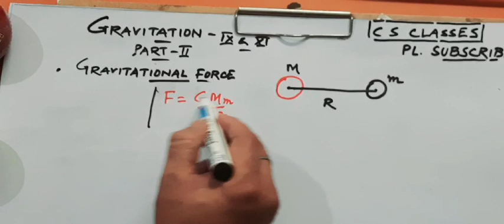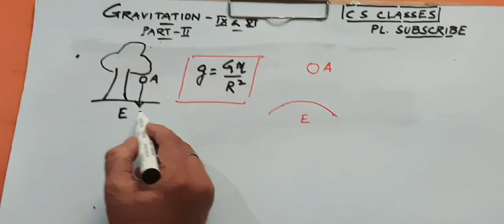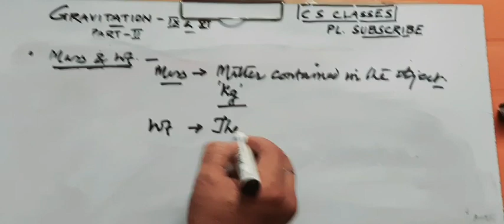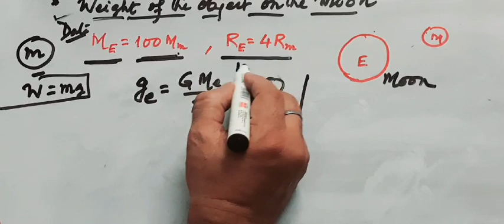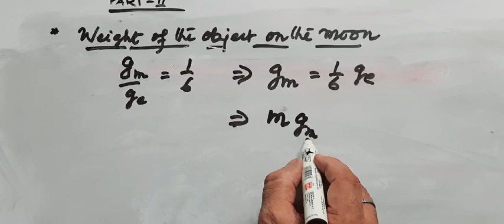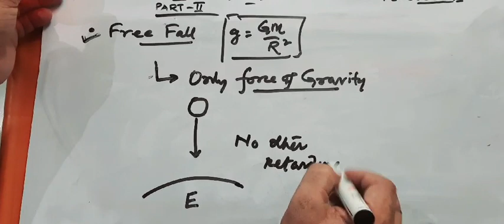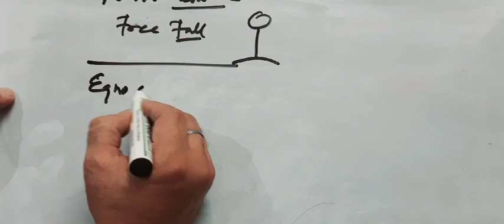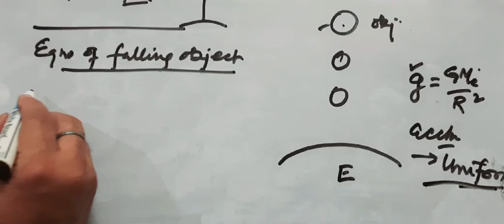CS CLASSES ( IX & XI)